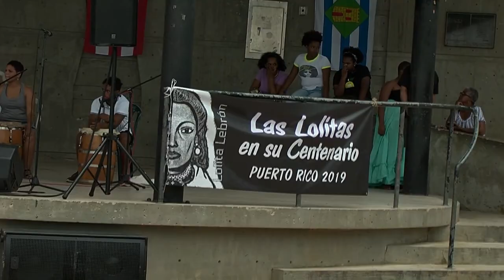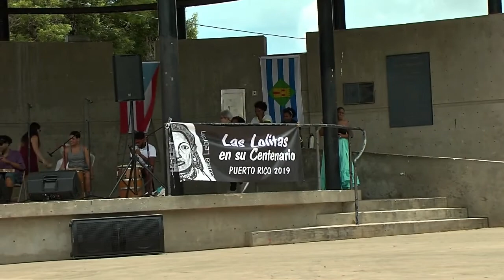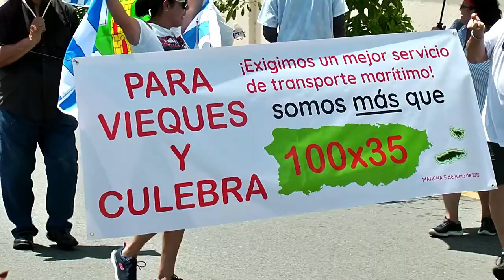Las Lolitas en Vieques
Actividad dedicada en honor a la heroína nacional Lolita Lebrón,una celebración a su legado con poesía,baile y música en la Plaza de Vieques el 17/08/2019.